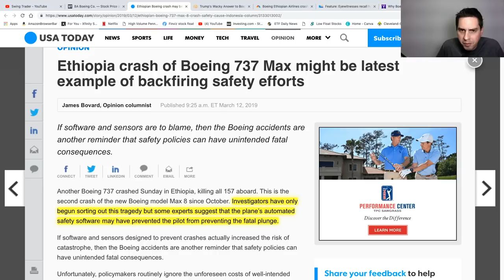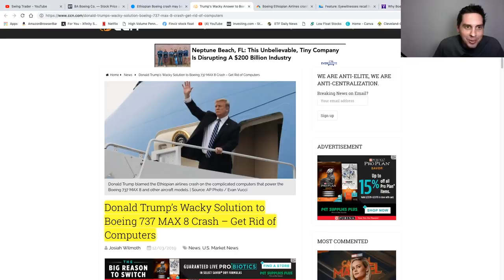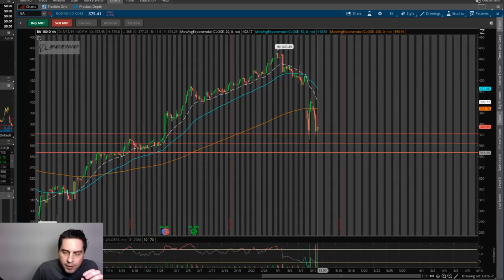Boeing Stock is falling from plane crash, when is a good time to buy?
BA . Boeing stock is falling hard and I'm going to give you my advice of where a good spot is to buy. Boeing 737 Max 8 plane crashed killing 157 people. We need to find out what happen.